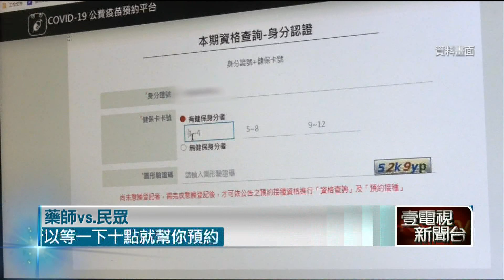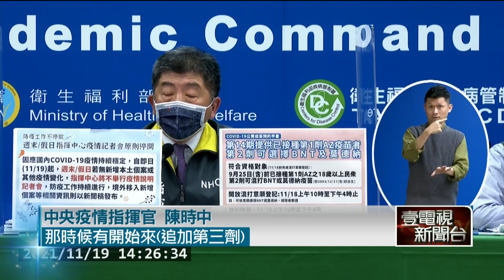18.3萬人預約混打！ 何時開放第3劑？ 指揮中心給答案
首波混打今（19）日上午十點開放預約，已經有18.3萬人完成預約，其中莫德納疫苗佔多數，有11萬人。至於是否追加第三劑？指揮中心回應，「有這樣的考量，但有待專家委員會開會決定，最快明年1月底」，對此引起資深媒體人黃光芹怒批，指揮中心記者會空洞化，「指揮官陳時中乾脆宣佈假日記者會停開。」